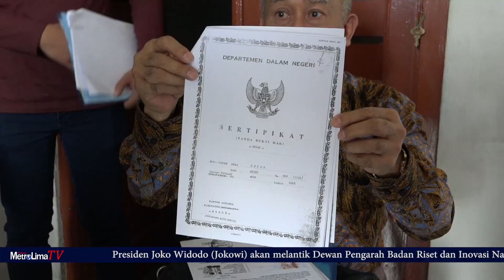PN Depok Eksekusi Sengketa Lahan dan Bangunan di Jalan Dewi Sartika